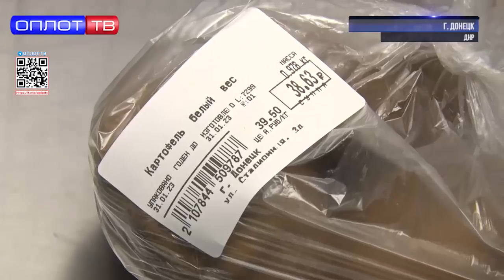🍲 Сколько стоит борщевой набор в Мариуполь, Донецке и Докучаевске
Сколько стоит борщевой набор в Донецке, Мариуполе и Докучаевске.

Цены на отдельные продукты, которые пользуются спросом - снижены. Такое заявление сделали в Правительстве ДНР. Эта тема находится на контроле государства.

В связи со снижением цен на социально-значимые продукты, Оплот ТВ провёл свой рейд и посчитал - сколько будут стоить продукты, которые входят в борщевую корзину.